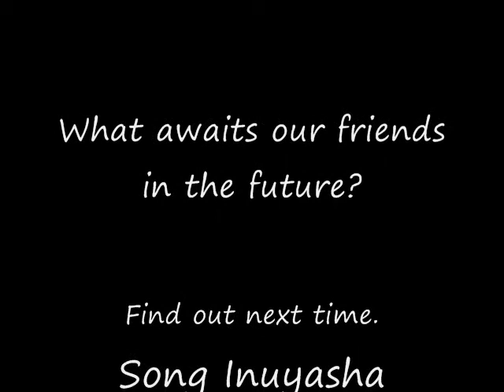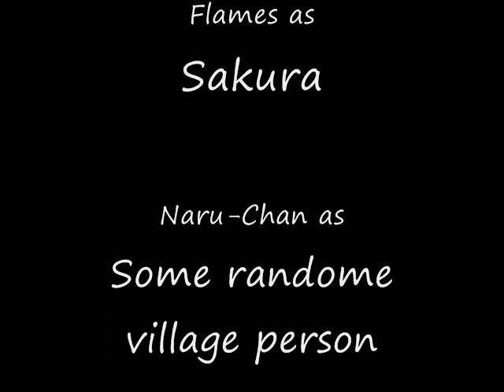Kiba's Uncle Sesshomaru Ep.3 Inuyasha's Neckless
kiba's uncle takes a short break from konaha and hands naruto a powerfull object. watch and see what happens. Enjoy!!